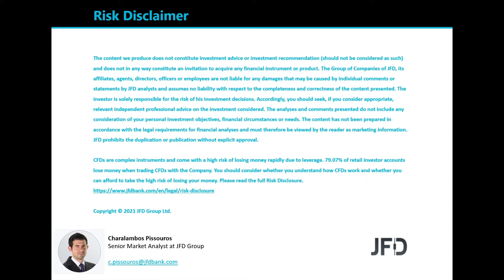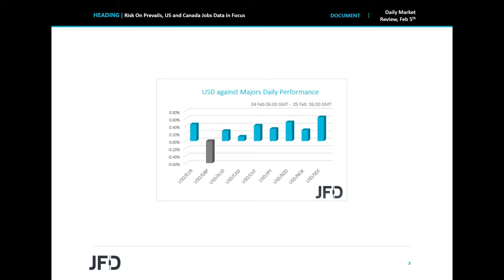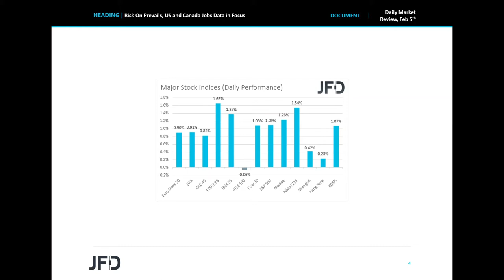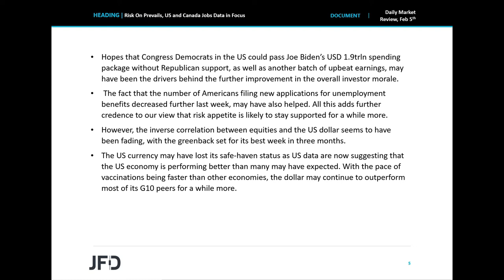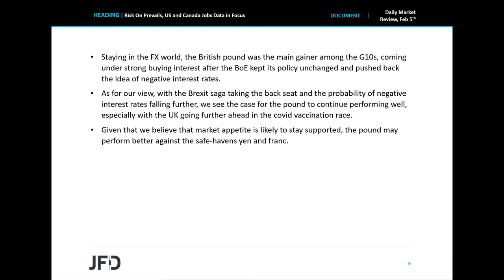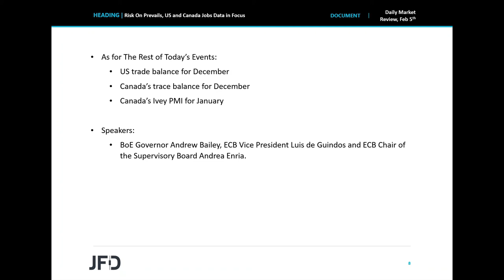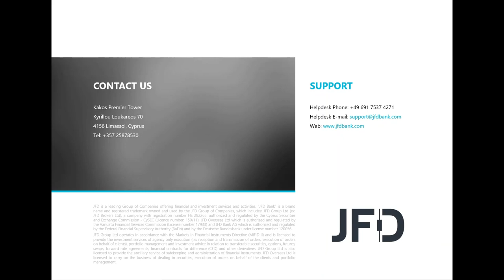Daily Market Review: Risk On Prevails, US and Canada Jobs Data in Focus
Equities continued to march north on Thursday and during the Asian session Friday, perhaps due to hopes that Congress Democrats in the US could pass Biden’ s spending package without Republican support, as well as due to another batch of upbeat earnings. In the FX world, the pound was the main gainer as the BoE stood pat and pushed back the idea of negative interest rates. As for today, focus may fall on the US and Canadian employment reports for January.